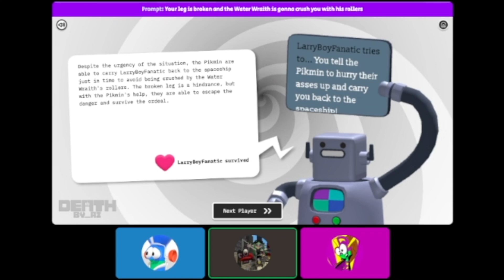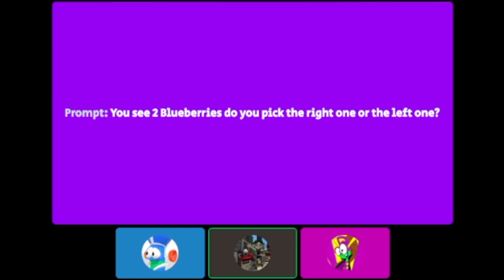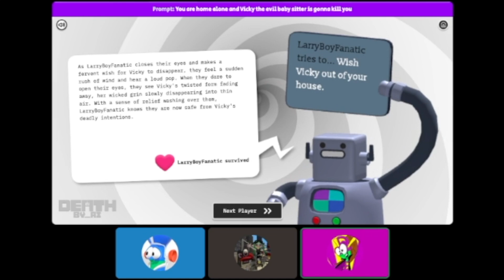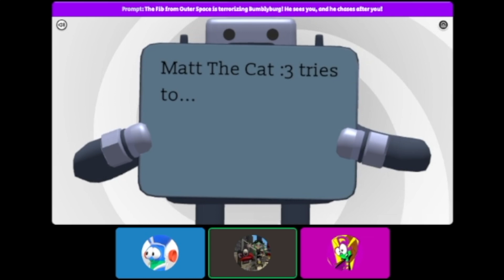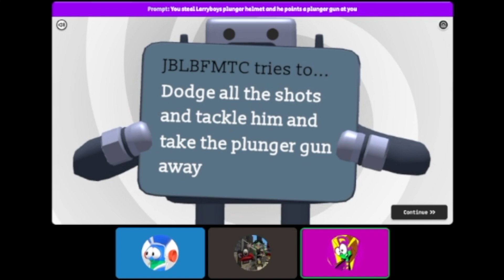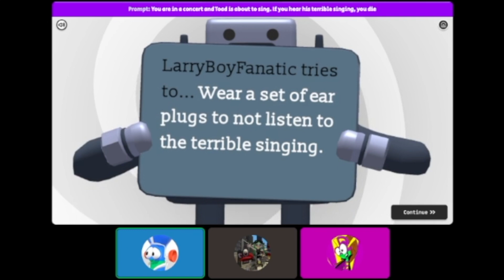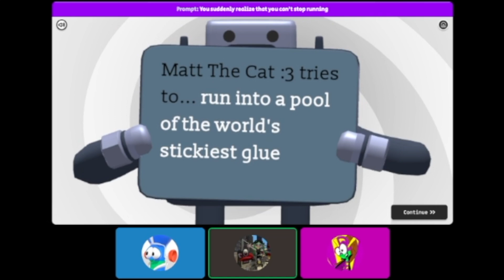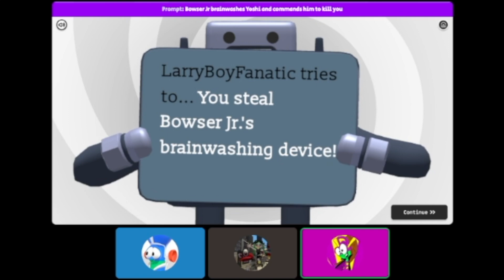Unfair Scenarios! Death By AI.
@HonoluluBlueJB, @LarryBoyFanatic and I have been playing discord games during our calls. One of them was so fun and captivating that I thought it would be fun to record a few rounds of. Crossing my fingers and hoping AI doesn’t kill me!